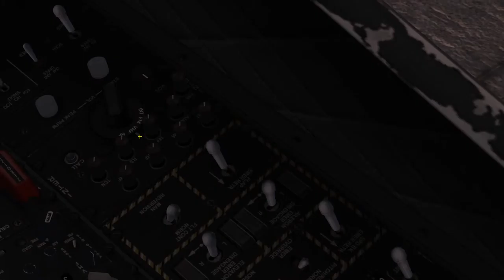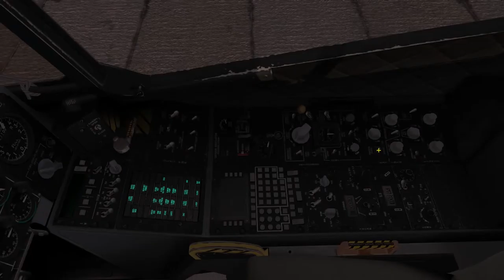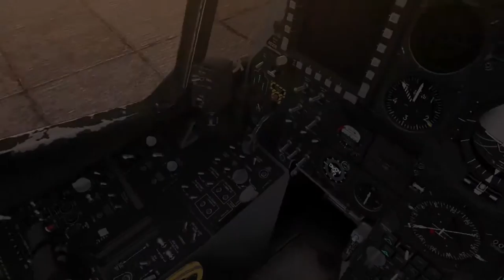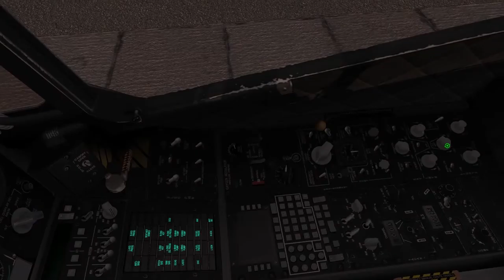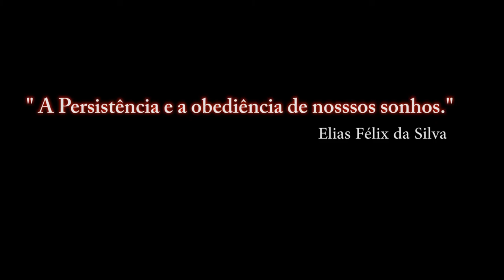DCS:A-10C Warthog/TUTORIAL/ INTERCON_MAIN. GROUND CREW-PT-BR